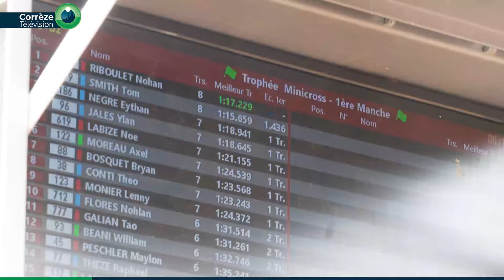Championnat de Motocross : 250 pilotes réunis à Uzerche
Dimanche 6 octobre, le terrain de motocross d’Uzerche a vibré au son du championnat Nouvelle-Aquitaine.
Près de 250 pilotes ont pris la ligne de départ de cet événement organisé par le Moto Club Uzerchois.